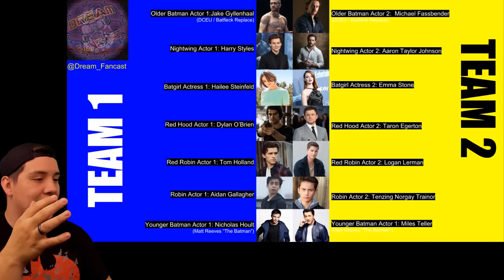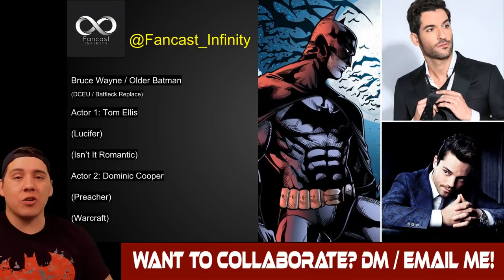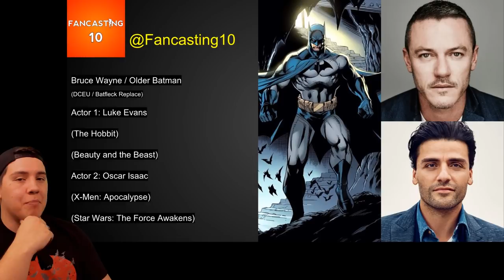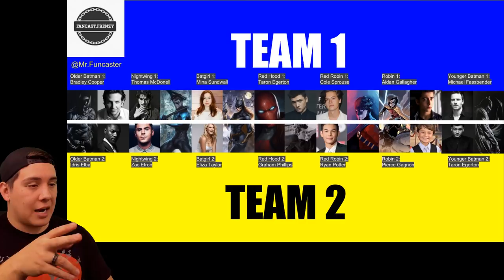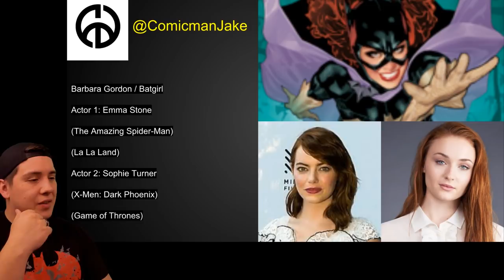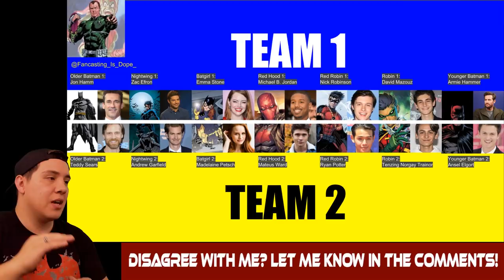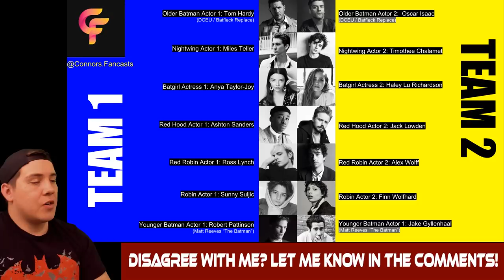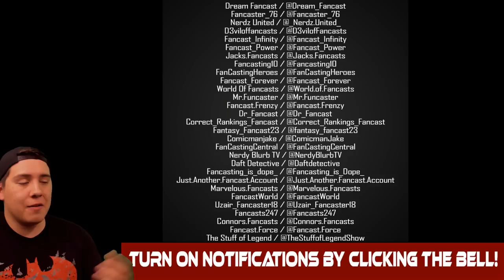FAN CASTING SUMMIT 3: Fan Casting the DCEU Bat Family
WELCOME!

Prepare Yourself for the Greatest Fan Casting Event of ALL TIME!!!

The Fan Casting Summit 3 is a massive Collaboration Event of EPIC proportions that seeks to determine which actors THE PEOPLE, like You and Me, MOST want to see play the next Major Roles in the DC EXTENDED UNIVERSE of shared universe films!

Grab Some Snacks, a Drink, and Somewhere comfortable to settle in, because this event is going to be AWESOME!

Each Fancaster Selects their TOP TWO Actors Choices for the Following Roles,

1. Batman / Bruce Wayne - age 35-45 (Affleck Replace/Older)
2. Nightwing / Dick Grayson - age 22-35
3. Batgirl / Barbara Gordon - age 22-35
4. Red Hood / Jason Todd - age 20-30
5. Red Robin / Tim Drake - age 18-24
6. Robin / Damian Wayne - age 10-17
7. Batman / Bruce Wayne - age 25-35 (Matt Reeves/Younger)

Timestamps:

Once Everyone has Submitted their Selections, the Votes will be counted up, and the Actors with the Most Votes for their Role is Declared the MOST WANTED ACTOR to Play that Role in the DCEU!

I need YOU to cast YOUR vote for your Favorite actors for the roles listed above RIGHT HERE in the comments!

We want to hear YOUR opinions and selections as well!